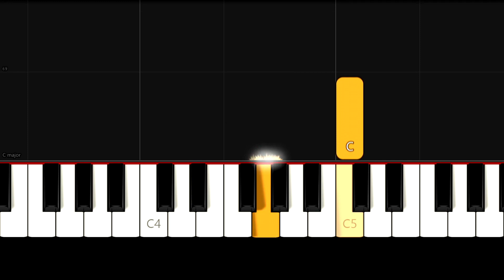Laura Story - Blessings - Easy Beginner Piano Tutorial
Enjoy this very easy piano tutorial of how to play Blessings by Laura Story! (80% speed)